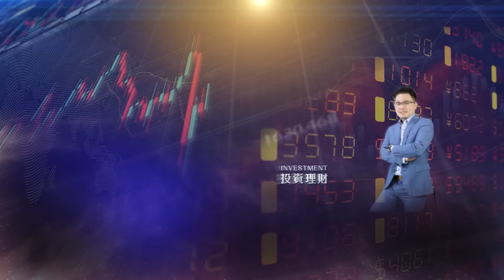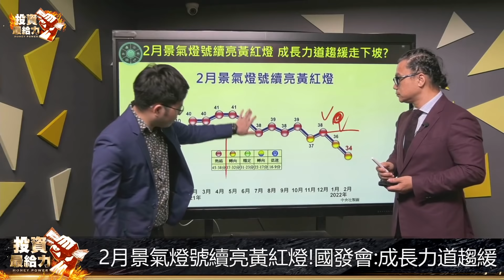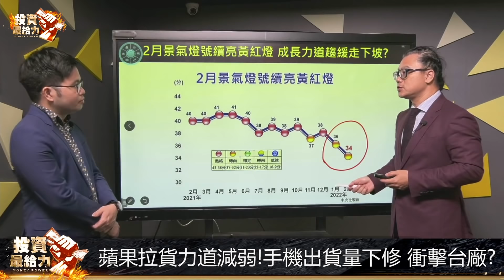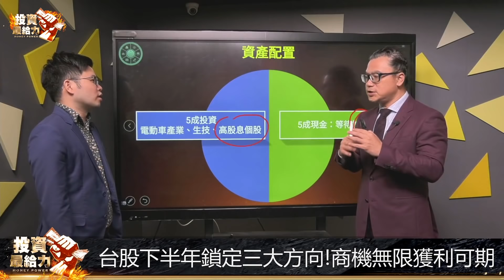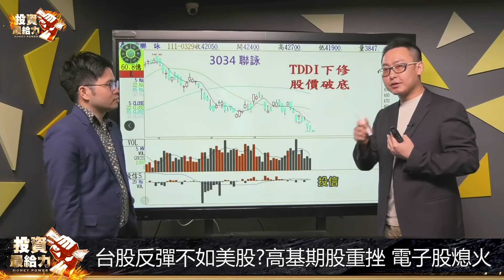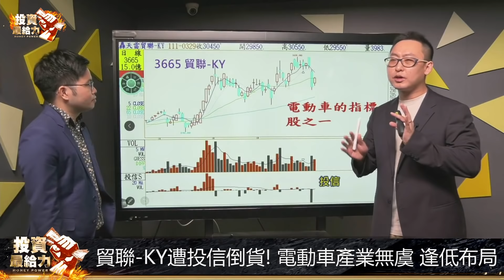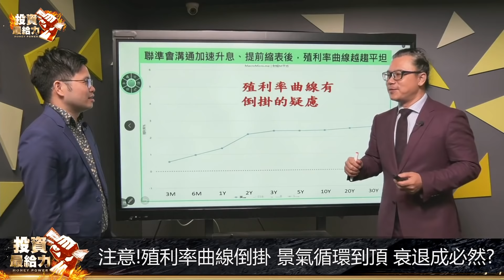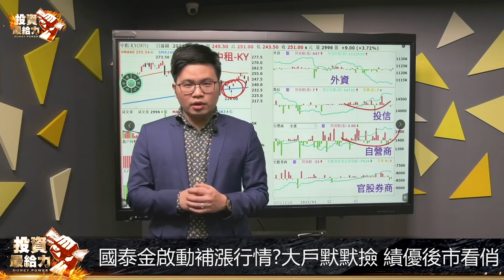【投資最給力EP.269】股票大跌 財富重分配 電子股撿便宜 台股落底 小心拉高出貨 快逢高減碼！電子股下兩周有便宜可以撿！通膨不死 電子股先死｜謝晨彥 高閔漳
千呼萬喚始出來
阿格力定存成長股-打造自己的ETF 實體講座來啦!!
2022高通膨投資術
阿格力與輕鬆投資學院合作
教你用存股擊敗通膨
本次課程阿格力將發揮自身生活選股功力
為大家尋找2022穩定成長標的!
並且打造獨一無二 穩定領息
自己選好股 組成一支獨一無二的ETF~
📢實體課程限額88位~要搶要快!!
📢地點：集思台大會議中心 柏拉圖廳
📢上課方式：實體講座+線上解答›››3hr(課程)+1hr(課後解答)
若不方便前來實體講座的朋友
我們也有線上課程可報名喔！！

投信結束連買!台股上有壓力
高基期股重挫 電子股熄火
蘋果下修出貨量就連非蘋陣營也在劫難逃?
外資調降聯發科.力積電目標價
市場開始修正本益比
這一檔矽智財指標股卻反彈強勁
短線可先獲利入袋
台股下半年鎖定這三大方向!
商機無限獲利可期
今晚9:15妖怪組合
告訴你小心拉高出貨 快逢高減碼！

00:00片頭
00:13股市震盪! 教你搶先佈局成長股 組成自己的ETF
02:01俄烏協商新進展!俄稱減少在基輔攻勢 台美股反彈
03:18兩岸「疫」起燒!台本土多點式爆發 恐有未爆彈?
04:18投資人抽出資金!增持現金部位 創2020年3月新高
05:28 Fed升息越來越大膽!華爾街估激進升息機率增加
06:31 2月景氣燈號續亮黃紅燈!國發會:成長力道趨緩
10:43衰退警鐘敲響?機構估半導體今年成長僅1-3%
13:10蘋果拉貨力道減弱!手機出貨量下修 衝擊台廠?
17:07國際市訂單仍成長 兩關鍵指標留意景氣變化
20:07股市混沌不明資產配置五五分!現金留待加碼時
22:37台股下半年鎖定三大方向!商機無限獲利可期
26:09 投信結束連買!台股上有壓力電子扮演關鍵要角
27:34 台股反彈不如美股高基期股重挫電子股熄火
31:08 蘋果下修出貨量非蘋陣營難逃聯發科回檔修正
32:54 半導體修正庫存外資調降聯發科力積電目標價
34:13 通膨改變消費行為?终端需求減市場開始修正本益比
38:02矽智財指標股世芯-KY強勁反彈 短線可先獲利入袋
40:40電動車關鍵原料鋰礦大漲!大摩:恐衝擊需求侵蝕利潤
42:10 貿聯-KY遭投信倒貨! 電動車產業無處逢低布局
44:31 注意!殖利率曲線倒掛景氣循環到順衰退成必然?
47:04 2022升升不息!金融股重新評價 現在還能買?
47:46 注意!殖利率曲線倒掛景氣循環到頂衰退成必然?
49:46 2022升升不息金融股重新評價現在還能買?
51:59 國泰金啟動補漲行情?大戶默默檢績優後市看俏